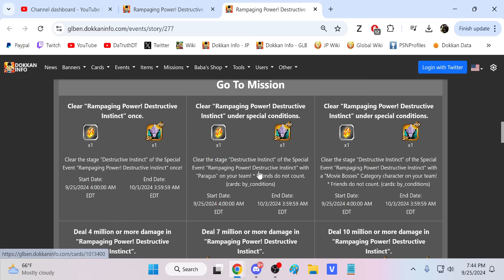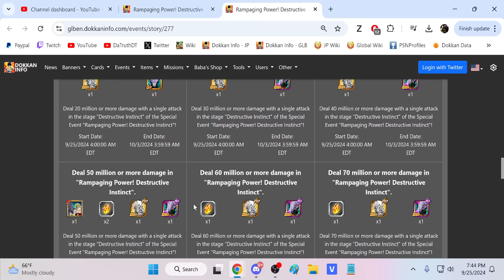*NEW* WALLPAPER EVENT! RAMPAGING POWER! DESTRUCTIVE INSTINCT! (DBZ: Dokkan Battle)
Video Title: *NEW* WALLPAPER EVENT! RAMPAGING POWER! DESTRUCTIVE INSTINCT! (DBZ: Dokkan Battle)